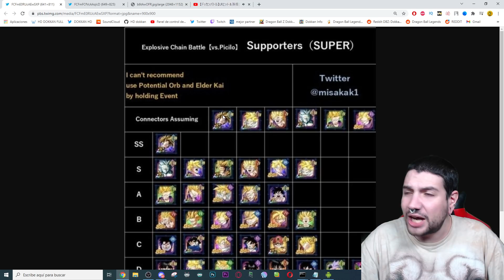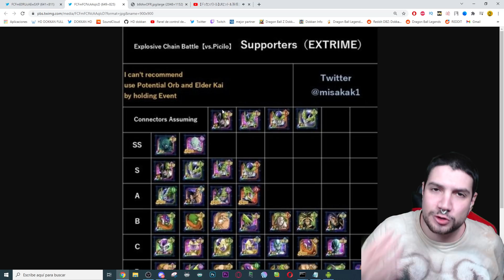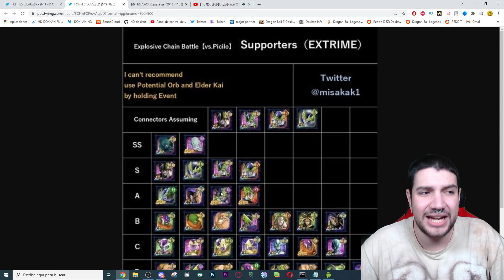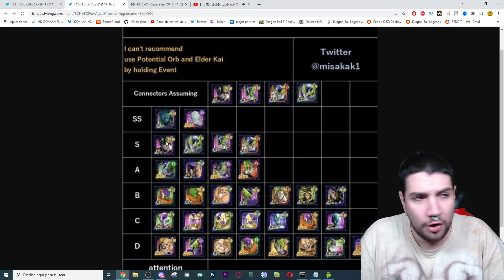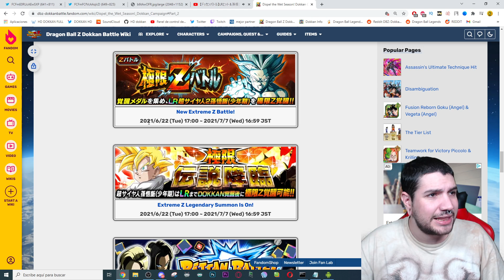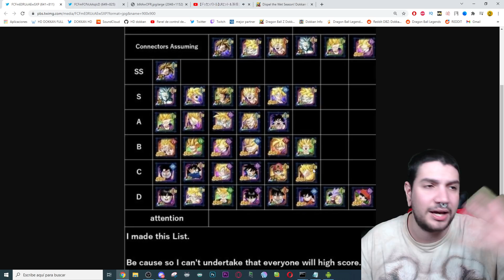NUEVO CHAIN BATTLE MAÑANA! MEJORES PERSONAJES para el TOP 1% | Dokkan Battle